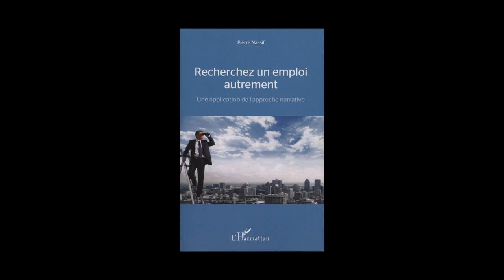Pierre Nassif - Recherchez un emploi autrement, une application de l'approche narrative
Pierre Nassif vous présente son ouvrage "Recherchez un emploi autrement, une application de l'approche narrative" aux éditions L'Harmattan.